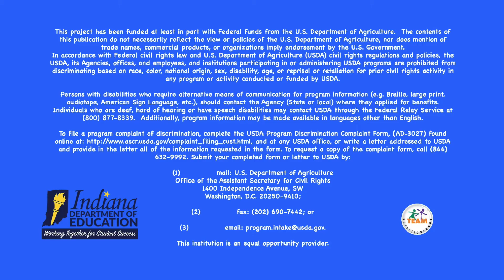National School Lunch Week Bluffton Harrison